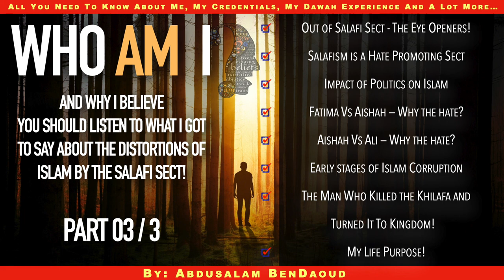Who Am I? - Part 3 of 3.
We are nearing the 1450 years since the birth of the last version of Allaah's Islaam. Yet, there is a very backward sect that insists on keeping Islaam and Muslims trapped in the past! This sect is what is also known as Salafis and we find them hiding under the banner of Sunnism, or as they love to be referred to as: Ahlus Sunnah and Al Jama'a!

Many Salafi members do not know the true meaning of this description which has nothing to do with Islaam but rather with some political parties which were at that time doing all and everything to gain power.

Today, it's tough for me to comprehend how for so many years I was an active and prominent member of this sect! Back then, there was no social media nor any internet to document or film the activities and events of the past but a lot of what is going on today was forged in the days and nights of the past!

I have been preaching, teaching, educating, and working with different communities for decades and when the internet came about and YouTube became an exposure force, I decided to ride the tide and join the rest to take my teachings and eduction to the broader audience around the world!

The Internet can be a safe and a good environment, yet at the same time, could also be bad and dangerous. Today, when I look at who is out there speaking on behalf of Islaam, I am absolutely shocked and disturbed by the quantity and quality of what is being offered. I saw some young men who, from how they talk and the topics they cover; along with the number of their followers, highlight the level of ignorance that is out there! These ‘young’ preachers might have the gift of the gab but the quality of what they preach is far, far distant from what the Qur'aan states!

Many of the people who listen to my talks and the topics I present don't know much about me. Many know nothing at all and this in itself is also dangerous because it opens the doors to abuse and mistrust! What if I was some evil manipulator who uses some arguments to pass an agenda. Of course, I am not! But as you can appreciate, the dangers of manipulation are enormous.

After all, Islaam has been hijacked right after the death of the Messenger of Allaah and has been filled with lots of evil concepts and laws that Allaah has not approved! Hard to believe, right? But, it is the truth - the pure truth! Allaah’s Islaam has been hijacked and the culprit is the Salafi Sect!

One can never know these true facts unless they spend hours looking and studying the different events recorded by historians and the repercussions of this hijacking are still very strong! What I preach and teach is not something out of space. It is in our books! But, Muslims do not read and if they did, they read a little while always ready to reject facts when they don't go along with their perceptions.

This “Who Am I” talk will let you know more about myself, my experiences, and everything to put your mind and heart at peace knowing that I am not here to hurt your Islaam but rather present to you what is inside the Qur’aan and at the end of the day, it is your choice to accept or not but one thing is sure: I am not telling you what to do, I am just saying: “Here’s another side to the story you have been told. Please, look into it and formulate your own judgment and decision because when Judgement Day comes you are held responsible for your deeds against the Qur’aan and the Qur’aan Alone. Nothing else!”

I pray to Allaah that what I shared of myself with you will help you in your journey to a better Islaam as Allaah wants it in the Qur’aan and not as the Salafi Sect Sheikhs brainwash and patronise people to be!

Happy listening!

Your brother,
Abdusalam.